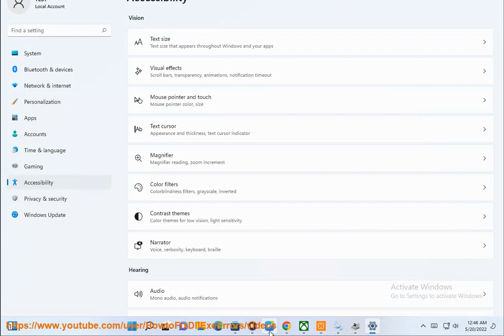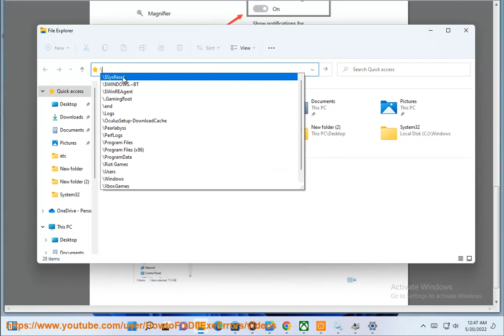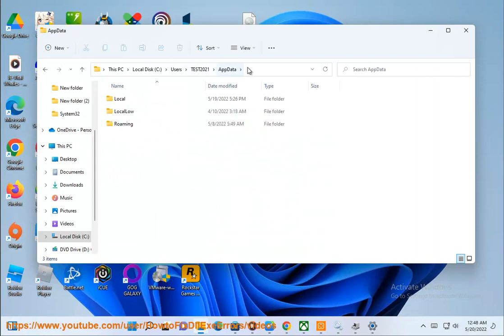Fix Black desktop background/wallpaper goes black on Windows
Here's how to Fix Black desktop background/wallpaper goes black on Windows. Run Avast Driver Updater@ to keep your device drivers up-to-date, easily & effectively.